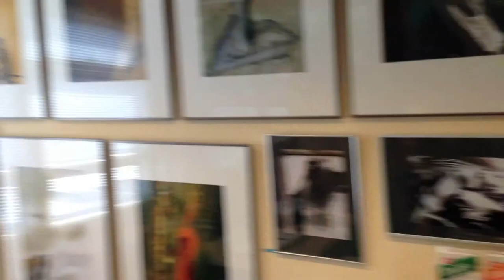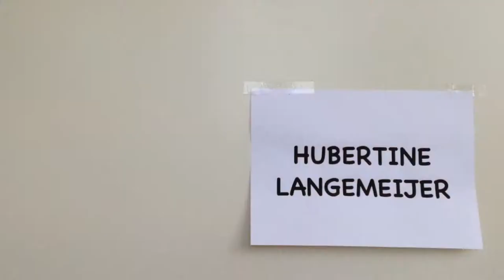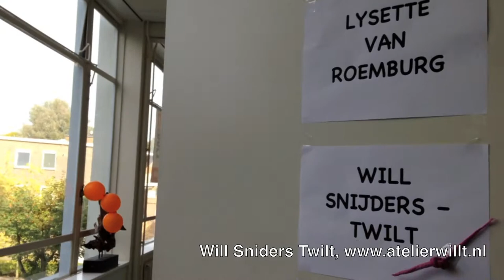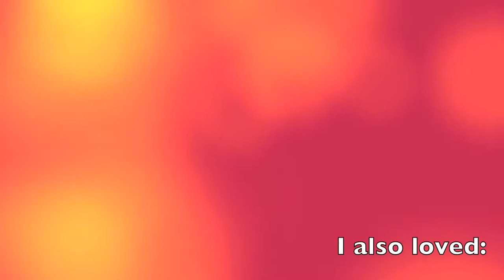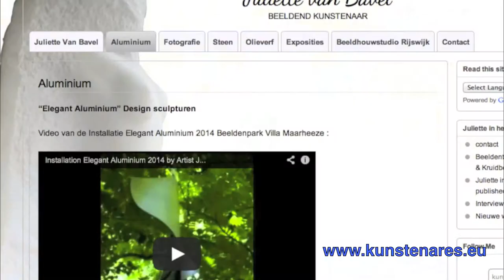Fun Sunday September 28 - Open Studios in Haagse Hout The Hague - Kustpost Haagse Hout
I am launching a new (video) project: Fun Sunday!
This is a bicycle speed journey along the open Art Studios in The Hague, Haagse Hout on September 28, 2014.
There were lots I loved and lots more I would've loved to see - but there simply is not enough time in one afternoon a year! (hint to the organization, maybe two afternoons next time?).
much love